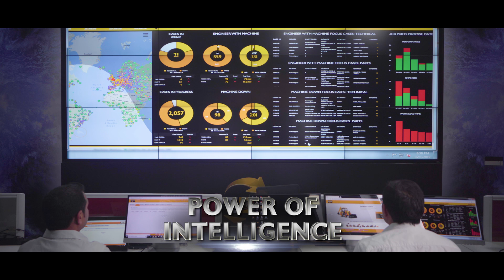JCB Gensets, Supporting Life 24x7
A result of years of innovation, commitment and a legacy that is built on the trust of countless customers, JCB gensets are designed to power you through life. Bringing out the vision of ‘Made in India, Made for the World’ to life, these generators offer a reliable, efficient and class leading performance with 7 variants, offering power solutions ranging from 63kVA to 200kVA.